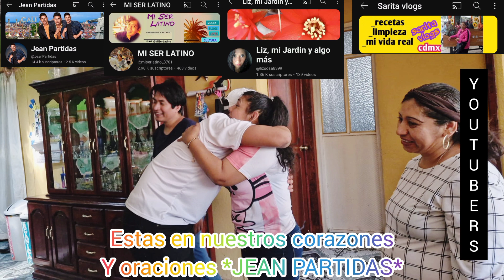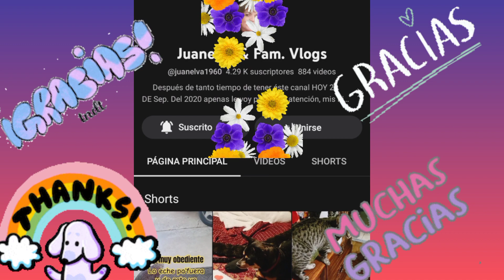Despediendo a un YOUTUBER 🙏🏻😔❤️ "JEAN PARTIDAS"